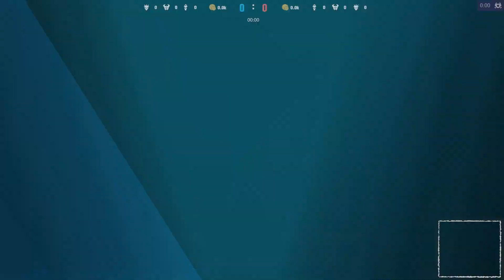🔹Soldier🔹Ka -VS- 🔸[HEET] Subbex🔸infyleaf - LoL Ranked Replay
Game played at: 25/08/2023 14:35

Game Participants:
Yone: Søøøøøz (GRANDMASTER I) - Pro Player A.K.A [Kaol
Lissandra: Ricard0 Quaresma (GRANDMASTER I)
MasterYi: Quietly Murdered (MASTER I)
Kaisa: S3ISHIRO NAGI (GRANDMASTER I)
Annie: 2023 SOLDIER (GRANDMASTER I) - Pro Player A.K.A [Soldier
Karma: tech movement (MASTER I) - Pro Player A.K.A [infyleaf
Tristana: twtvsubbexlol (GRANDMASTER I) - Pro Player A.K.A [HEET] Subbex
Renekton: Nature Of Time (GRANDMASTER I)
Elise: xShádezz (GRANDMASTER I) - Pro Player A.K.A [xShadezzy
Xayah: Downie (MASTER I)

00:00:00 Loading Screen
00:00:44 Early Game
00:03:19 Blue kill (1 - 0)
00:03:20 Red kill (1 - 1)
00:03:47 Red kill (1 - 2)
00:03:51 Red kill (1 - 3)
00:04:11 Blue kill (2 - 3)
00:04:22 Red kill (2 - 4)
00:04:37 Red kill (2 - 5)
00:05:03 Red kill (2 - 6)
00:05:03 Blue kill (3 - 6)
00:05:19 Blue kill (4 - 6)
00:05:42 Red kill (4 - 7)
00:06:14 Red kill (4 - 8)
00:06:22 Red kill (4 - 9)
00:07:42 Red kill (4 - 10)
00:07:44 Blue kill (5 - 10)
00:08:31 Red kill (5 - 11)
00:08:43 Red Dragon kill
00:08:59 Red kill (5 - 12)
00:09:15 Red kill (5 - 13)
00:09:57 Red kill (5 - 14)
00:10:23 Red kill (5 - 15)
00:11:26 Red kill (5 - 16)
00:11:27 Red kill (5 - 17)
00:11:32 Red kill (5 - 18)
00:13:08 Red kill (5 - 19)
00:13:14 Red kill (5 - 20)
00:13:34 Red kill (5 - 21)
00:13:38 Red kill (5 - 22)